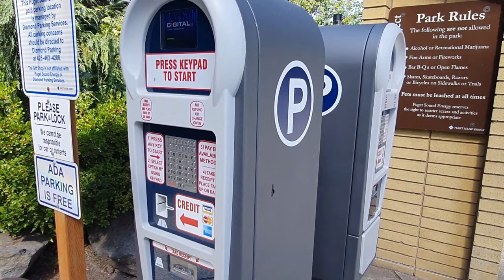அமெரிக்காவின் குற்றாலம் | A day out | USA lifestyle vlogs | Snoqualmie Falls Kavya Mithun Vlogs